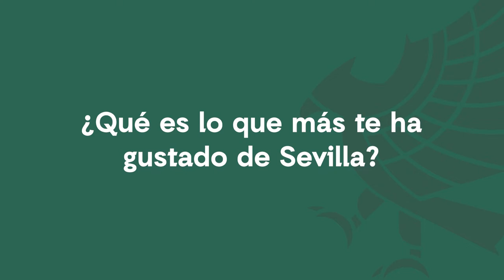Entrevista con Itzel González: la vida en Sevilla.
Itzel González, portera de la Selección Nacional de México Femenil y del Sevilla FC Femenino, nos contó cómo ha sido su vida desde que llegó a la ciudad de Andalucía.